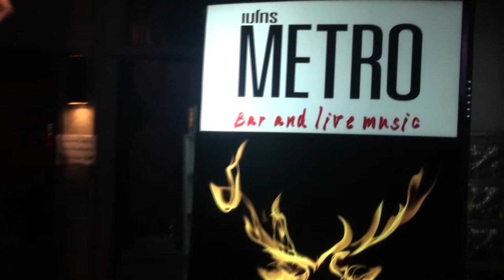Chiang Mai things to do and see "Hands of Time"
The Hands of Time. Things you could see, do and hear in and around Chiang Mai with music by one of Chiang Mai's favorite bands. Mud house construction at the lovely Mae Mut Garden organic farm 60 kilometers south west of Chiang Mai up the Mae Wang River. The Silver temple just outside the moat across from the Chiang Mai Gate market and down the weird angle soi a block or 2. There is a coffee shop and toilets next to the aluminum panel workshop. Work gets going at around 9:15 a good time for the sunlight in the workshop for photographers. The Motorcycle Parts Sculpture is from a shop near Hang Dong on the fork to the left with a traffic light as you get into Hang Dong where the crafts shops are. Drive slow and look down the sois on the left until you see the shop or ask almost anyone along that road. The corn grinding is at Doi Poi Hnong Village. From the Chiang Mai University entrance head west on Huey Kaew road (road #1004) it's 23 kilometers of paved road. You will pass the Chiang Mai Zoo, Wat Plahad, Doi Suthep and Phuping Royal Palace before the road becomes narrow. At the first intersection beyond the Phuping Palace you want to turn left down the hill. This intersection has signs in English and Thai. There is just enough room for cars to pass each other with some maneuvering from here on. There is a nice new coffee shop on the road in that offers stunning views, great coffee and clean modern toilets (to the right, down stairs). Sweet Dreams Chiang Mai plays live nightly at the Metro Bar starting after 22:00. The show includes songs by Elvis and if you are lucky songs by Toy's lovely wife. How to get there. Heading north on the Super Highway from Huew Kaew road get off at the last exit before the first underpass. Turn right at the first stop light on to Chang Puak and cross the Super Highway underpass heading south. After going under the first walk over turn 180 degrees at the first traffic light then turn left onto the first soi. Metro Bar is just a few hundred meters on the left. 1/21-22ViangBua Road Telephone or 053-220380 Filmmakers note; these guys are very easy to work with and can play about anything. They would love to do the sound track for your next movie or animation.